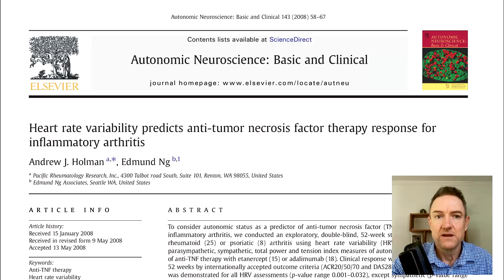Biologic Drugs for Rheumatoid Arthritis - A Reason They Might Fail You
Sometimes biologic drugs like Enbrel and Humira have little effect on patients. One of the reasons this might occur is when the patient has low vagus nerve activity. In this video Clint explains what this means and how you can correct it easily at home to improve your health and potentially the effectiveness of your biologic treatment.